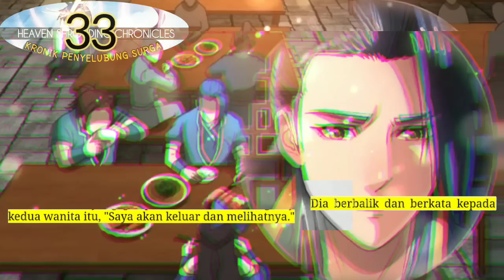Kronik Penyelubung Surga season 33